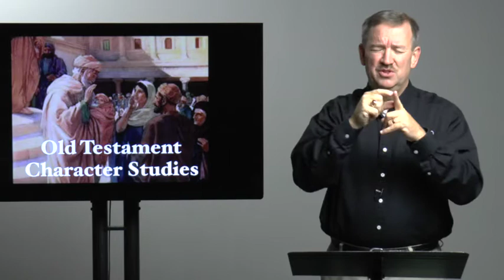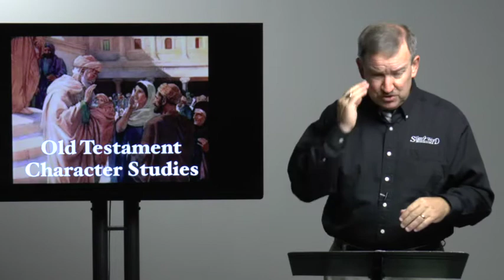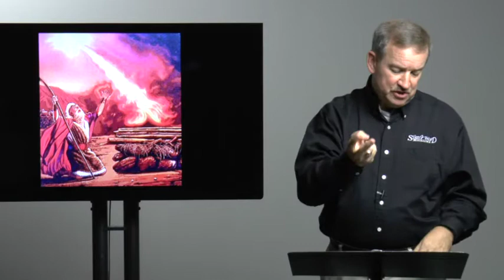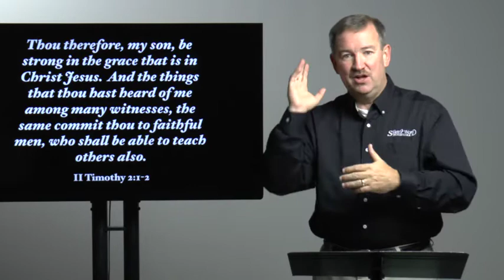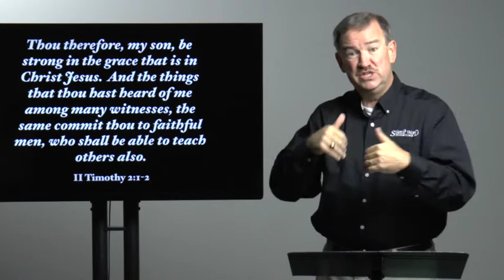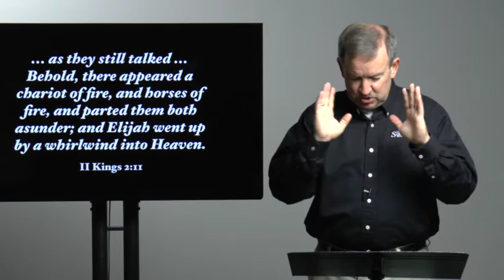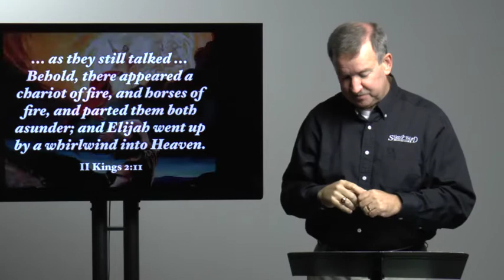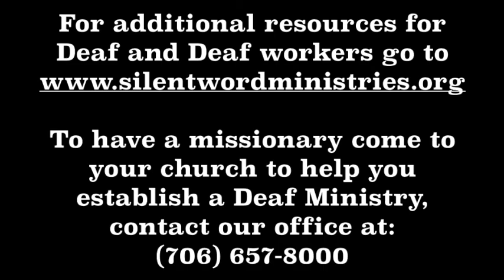Old Testament - Lesson 35 Elijah and Elisha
DEAF BIBLE STUDY - People of the Old Testament - Lesson 35 - Elijah and Elisha